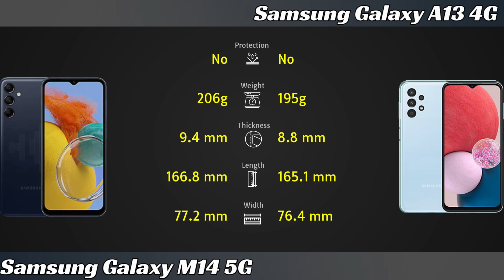Samsung Galaxy M14 5G vs Samsung Galaxy A13 4G Full phone comparison in 2 minutes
Samsung Galaxy M14 5G vs Samsung Galaxy A13 4G Price and Full phone specifications comparison.